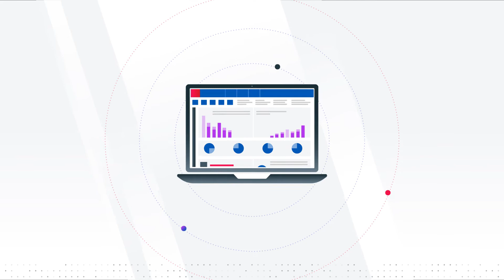NetBackup IT Analytics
NetBackup IT Analytics is a vendor-agnostic IT analytics platform for your complete infrastructure that provides visibility across your heterogeneous storage, cloud and backup solutions.